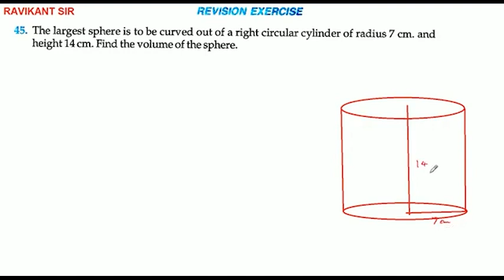The largest sphere is to be curved out of a right circular cylinder of radius 7 cm. and height 14 cm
The largest sphere is to be curved out of a right circular cylinder of radius 7 cm. and height 14 cm. Find the volume of the sphere.